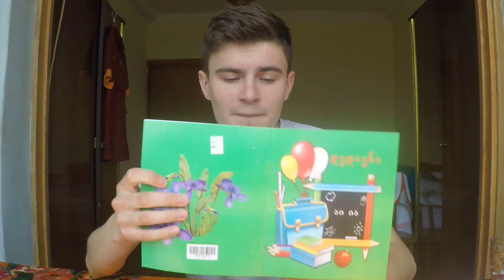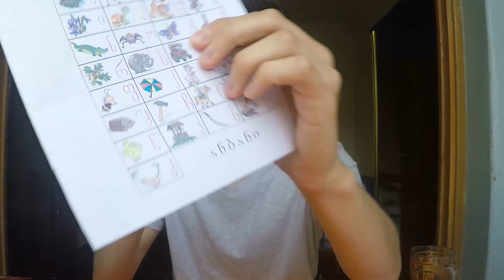RECENZJA M̶A̶K̶A̶R̶O̶N̶U̶ ̶A̶L̶F̶A̶B̶E̶T̶U̶ LITEREK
Nauka jezyka jeszcze nigdy nie była tak prosta! - oto co skrywa przed nami mchedruli, czyli alfabet gruziński.
Chcesz wiedzieć coś więcej? Śmiało, powiedz co może Cię interesować o życiu w Gruzji :)